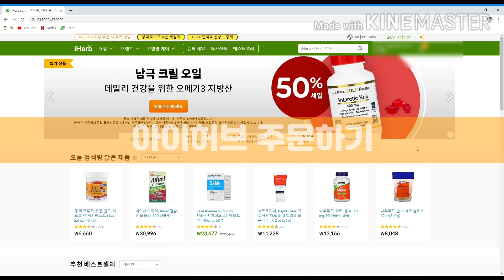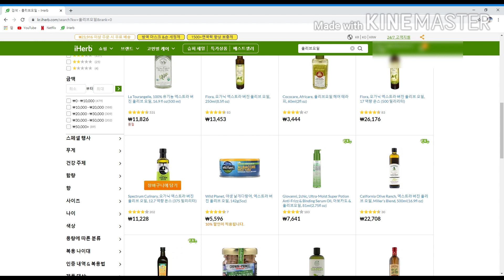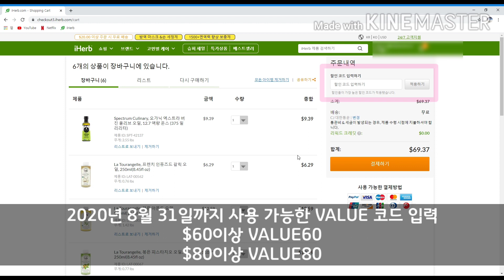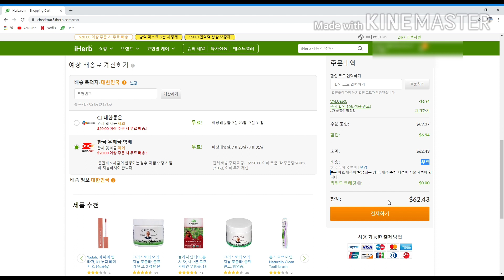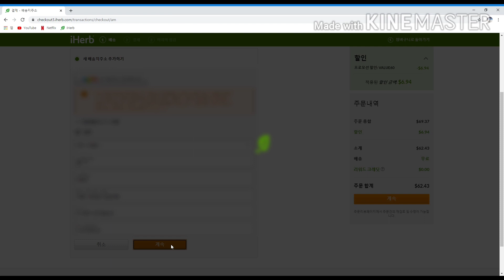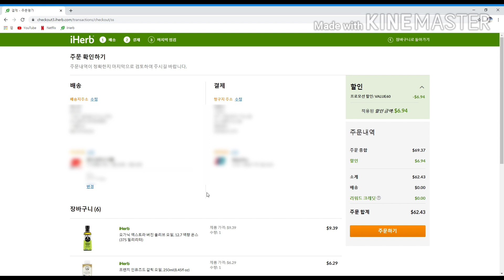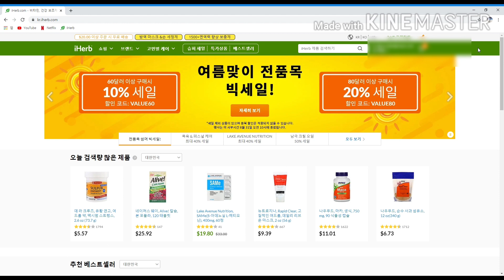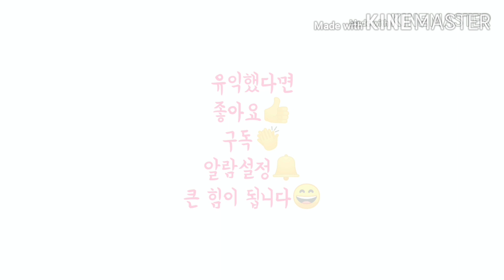아이허브 주문하는 방법｜초간단 5분 튜토리얼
◆대한민국으로 반입 시, 무관세 기준은

1일 기준 미화 150불, 무게 20파운드, 건강기능 보조식품 6개 이하
상기 미화 150불은 최종 카드 결제 금액이 아닌,
(추천인 적립금과 로열티 크래딧 사용 전 전체 주문 상품의 가격 기준입니다.)

iHerb.com에서 주문을 진행하실 때
수령 국가를 대한민국으로 선택 시,
$150, 20 lbs (9.0 kg), 건강보조식품 6개가 초과되는 주문을 접수하실 수 없으며,
장바구니에 구매 금액 제한에 대한 안내가 표시되고 있습니다.

수입세는 대한민국 세관에 물품이 도착한 날에 따라 부과되며
주문 날짜와는 상관 없습니다.

즉, 주문한 날이 아닌 공항에 같은 날 입항된 제품들의 총 가격이 $150, 건강 보조제품 개수 6개,
무게 20 lbs (9.0 kg)이 초과될 경우 수입세가 부과되거나 통관이 불가할 수 있습니다.
꿀 제품의 경우 하루에 통관되는 제품의 전량 무게가 5kg을 초과할 경우 과세가 부과될 수 있습니다.

**이럴 경우 초과된 양만큼을 폐기한 후 수령하시거나
의사의 소견서가 있을 시 세금을 부과한 후 전량 수령하실 수 있습니다.

** 즐거운 김꺼꼬 채널은 일반적인 건강 정보만을 위한 것입니다.
**본 채널의 정보들은 건강 상태 또는 건강 문제에 대한 의료적 조언,
진단 또는 치료의 대안으로 사용되어서는 안 됩니다.
**간혹, "이런 증상에 이 영양제가 도움이 되나요?"라는 질문을 해주시는 경우가 있는데
저는 의학적 병증에 대해 어떠한 조언도 해드릴 수 없음을 밝힙니다.
**이 채널에 포함되거나 참조된 정보의 정확성, 완전성, 시기적절성, 비교 또는
논쟁의 여지가 있는 내용들에 대해서 시청자 분들이 각자의 현명함으로 판단해주세요.
**건강 관련 정보가 자주 변경되므로 이 채널에 포함된 정보는 구식이거나 불완전하거나 부정확할 수 있습니다.
**이 채널의 시청자는 어떠한 경우에도 자신의 건강 문제에 대해
이 채널에서 제공하는 정보에 의존해서는 안 됩니다.
**자신의 건강에 관한 모든 질문은 자신의 주치 의사나 다른 의료 서비스 제공자에게 상담해야 합니다.
**이 채널에 제시된 정보를 사용했기 때문에 취해진 어떤 결정이나 어떤 조치도 책임지지 않습니다.